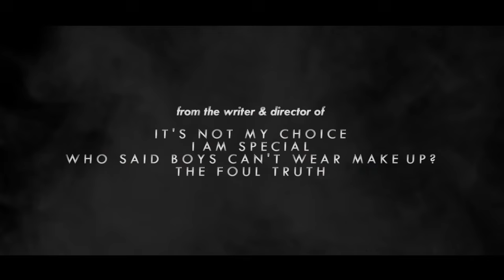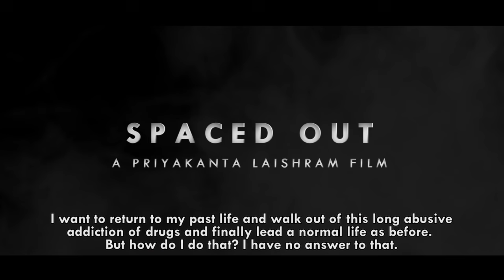Sonia Samjetsabam on Up-Close With Priyakanta Laishram Season 01- Episode 06 || Full Episode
Up-Close With Priyakanta Laishram is a Manipuri talk show hosted by multiple International Award Winning Filmmaker and Actor Priyakanta Laishram.

This video is solely a content of PRIYAKANTA ORIGINALS. We don't entertain reproducing or re-uploading the downloaded copy of this show on YouTube or in any form of digital platforms.

We also don't entertain any right of broadcasting this video content in any non-partnered TV channels.

Anyone found involved in any of the above acts shall be dealt with legally.

In conversation with Sonia Samjetsabam

Guest:
SONIA SAMJETSABAM

Host
PRIYAKANTA LAISHRAM

MALEMNGANBA SOUBAM
SUKHENDRAJIT ATHOKPAM

Costume
LABEL CAROLINE LAISHRAM

Make-Up & Hair For Priyakanta Laishram
TEAM PRIYAKANTA PRODUCTIONS

Make-Up For Sonia Samjetsabam
SANATHOI WAHENG

Production Consultant
MATOULEIBI KHOIROM

Production Assistants
TERINA NINGOMBAM
DEEPIKA MAYANGLAMBAM

Editor
MALEMNGANBA SOUBAM

Show Conceptualised & Produced By:
PRIYAKANTA LAISHRAM

Sincere Thanks To:
CAROLINE LAISHRAM
SACHINKER SAGOLSHEM
PRIYAKANTA LAISHRAM FAN CLUB